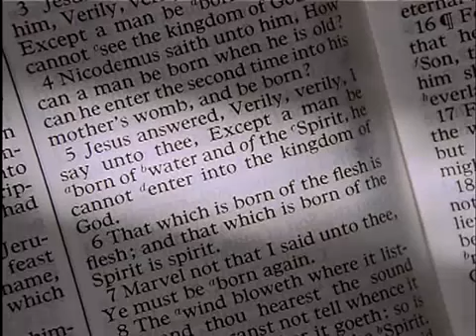Special Witnesses of Christ Elder Scott [4]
The Church of Jesus Christ of Latter-day Saint's Apostle